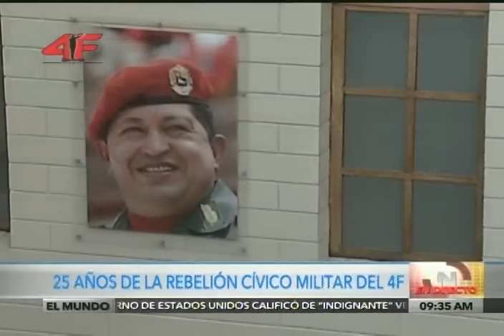Inician actos por los 25 años del 4 de Febrero de 1992 en el Cuartel de la Montaña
Palabras de Diosdado Cabello y otros participantes en la insurrección cívico-militar del 4 de Febrero de 1992.